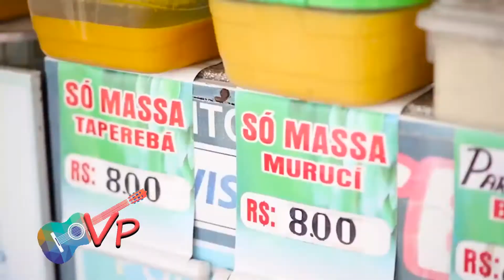PRIMER TV HD - Programa Valter Pereira 15/09/2020